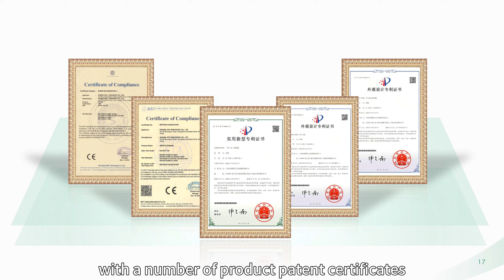Ningbo VPC Pneumatic,manufacture and supply pneumatic parts.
@VPCpneumatic-Carol  VPC pneumatic factory video